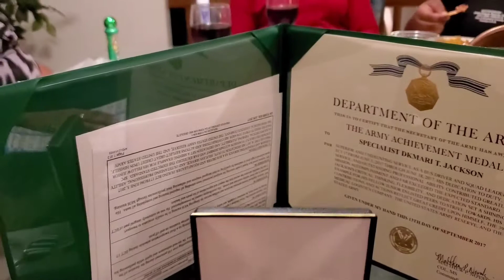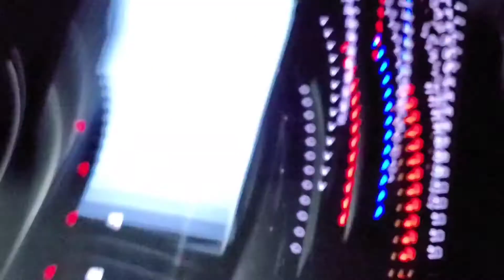Thanksgiving Day Fun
Thanksgiving Party